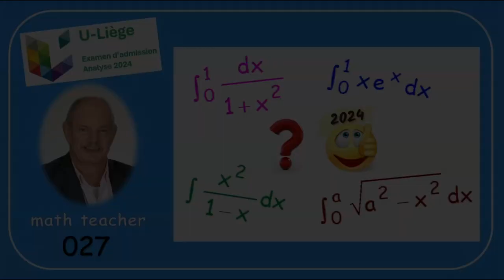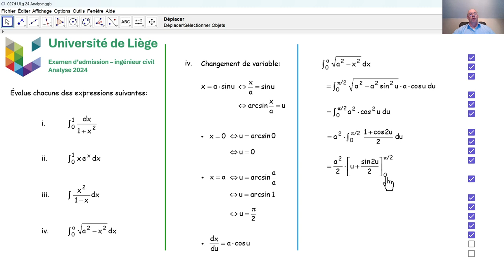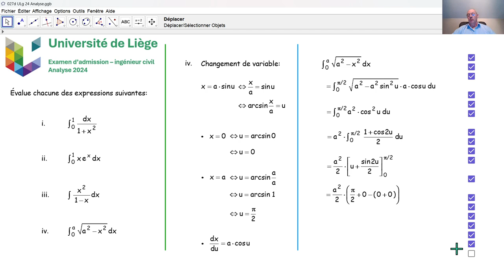Examen d'admission à l'université de Liège - Analyse 027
Nous répondons à la troisième et dernière question d'analyse qui a été posée à l'université de Liège en août 2024 lors de l'examen d'admission aux études d'ingénieur civil.